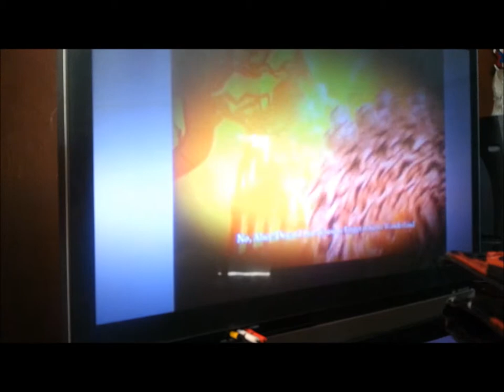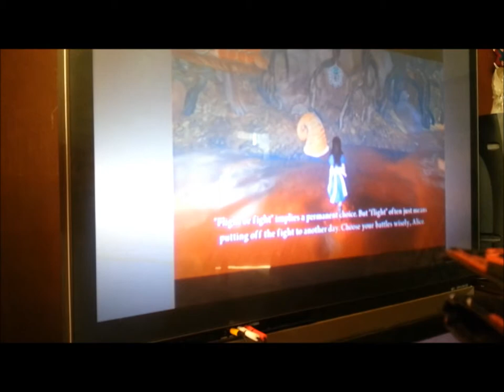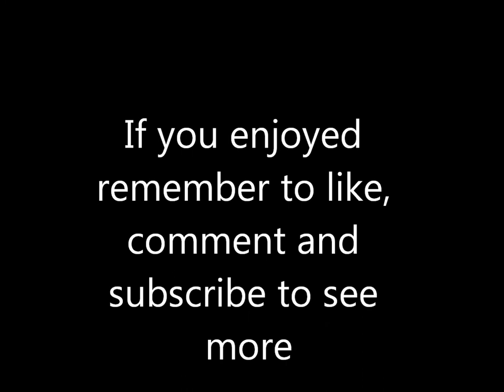Let's play Alice madness returns - blind - part 1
This is part one of my blind lp of Alice madness returns. Please no spoilers, Do not ruin this experience for me or the viewers who haven't played/watched this before. Thanks.

(I do not own the picture used or the game, I only own a copy of this game.